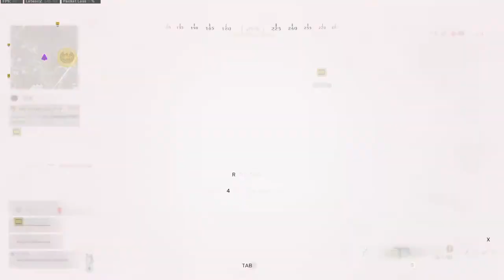RESTOCK IS THE BEST PERK THAT YOU CAN USE IN WARZONE CALDERA SEASON 2 (ENG) - ETJN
Welcome to a new video of WARZONE, today you will see which is the best perk to play in this new map caldera, and it is the RESTOCK perk all the pros and streamers are using it now is really OP , i hope you like the video (LIKE AND SUB :D)
Stas WARZONE
COD NAME: E7JN
3.82 KD
670 WINS
PC SPECS
-MSI GF65